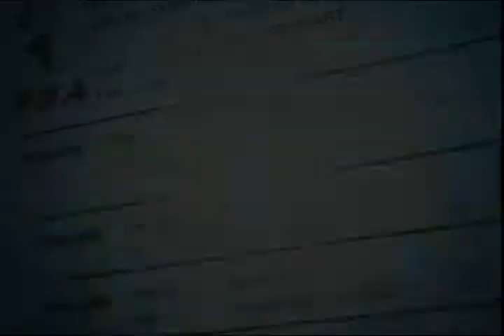Horseracing 101: Groom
TVG Horseracing Handicapper Simon Bray discusses Groom, the horse stable employee who cares and tends to a horse.